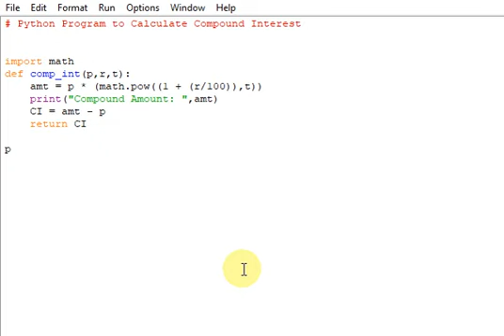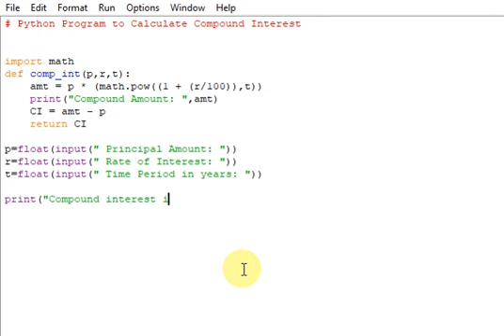Python Program to Calculate Compound Interest